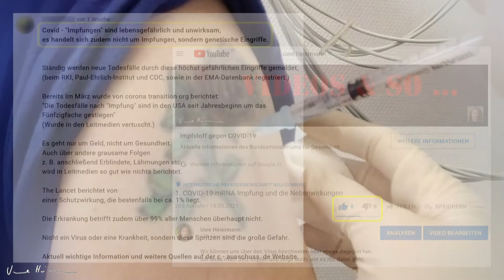COVID-19-mRNA Impfung - Wie ist eure Meinung?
die Corona-Pandemie ist eine weltweite Krise
Gesichtsmasken helfen gegen die Verbreitung der Viren
Impfen gegen den Virus kann Leben retten
die Corona-Pandemie ist eine weltweite Verschwörung
Gesichtsmasken schränken die Freiheit ein
Impfen gegen den Virus ist Lebensgefährlich

Kapitelmarken:
00:00 - 00:14 Vorspann + Intro
00:14 - 00:27 Resonanzen
00:27 - 00:46 Meinungsumfragen
00:46 - 01:07 Abspann

filmed with dji osmo action cam
… sound recorded with Rode Podcaster
… created with MAGIX Video deluxe Premium 2021

Bilder: Gerd Altmann, Jan Felix Christiansen und Ria Sopala (Pixabay)
Musik: „Galactic Damages“ von Jingle Punks und „Tragic Story“ von Myuu